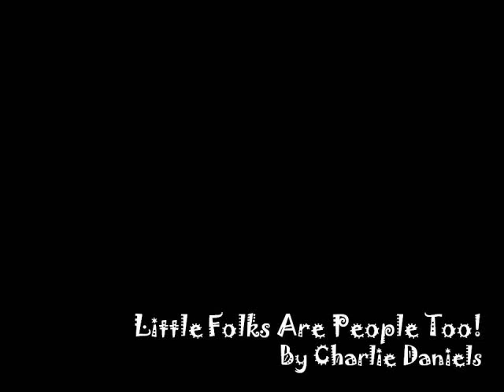Little Folks are People Too bkgnd